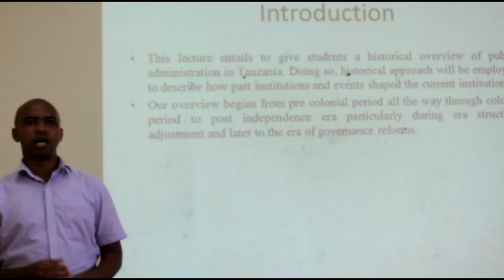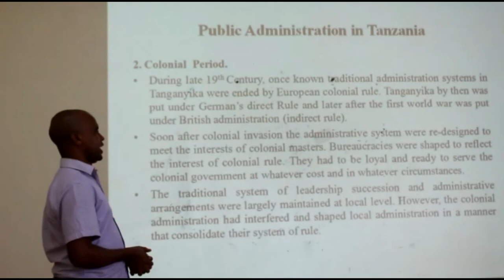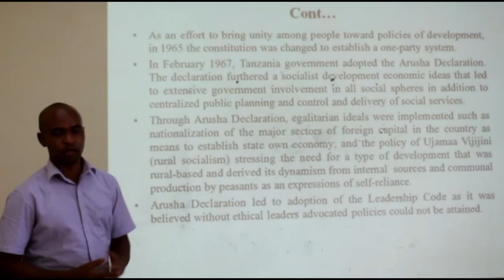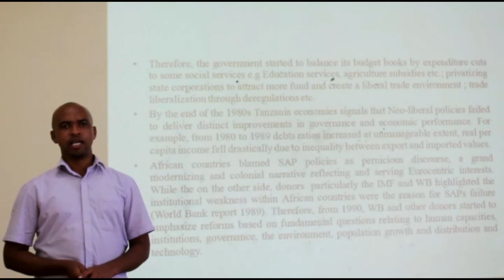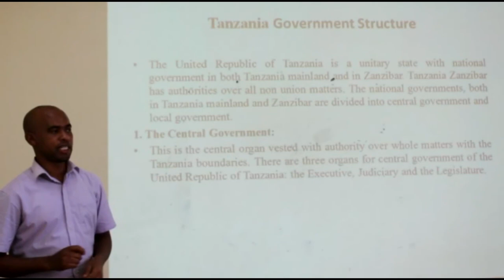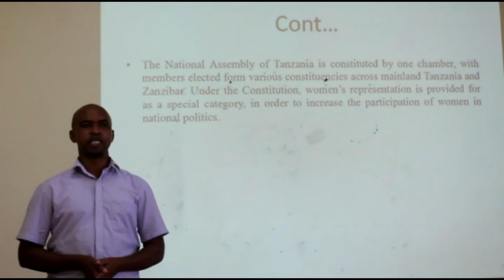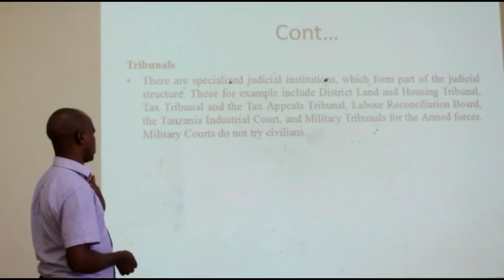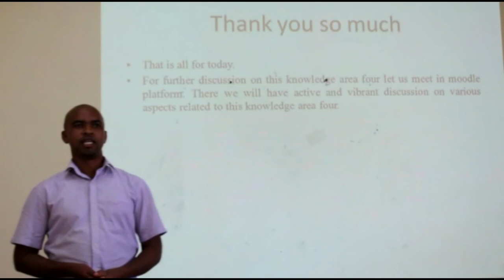OPA 101,KA4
Introduction to Public Administration